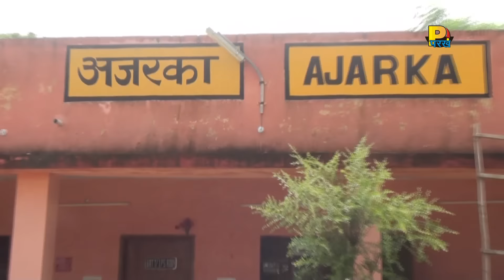MAA KI JAYI - Rakhsha bandhan Special Songs - Official Song - New हरियाणवी Songs 2016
Credits :

Title : Maa Ki Jayi
Album : Na Kare Bighan
Singer : Darshan Kharakiya
Music : Boota Singh
Lyrics : Naseeb Kharakiya,Mohar Singh
Label : Parakh Entertainment Pvt. Ltd.